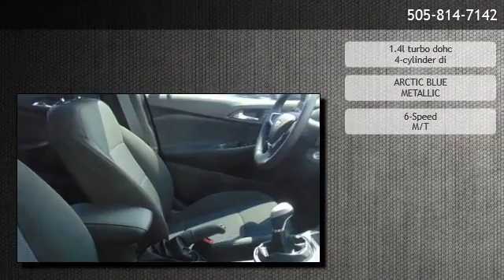2018 Chevrolet Cruze 4d Sedan LS 6spd - Los Lunas, NM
Melloy Los Lunas
 is offering a 2018 Chevrolet Cruze 4d Sedan LS 6spd in Los Lunas, NM.

Stock Number: CV18045
Engine: 1.4l turbo dohc 4-cylinder di
Transmission: 6-Speed M/T
Exterior Color: ARCTIC BLUE METALLIC
Mileage: 5

6-Speed M/T 1.4l turbo dohc 4-cylinder di Front wheel drive FWD 4-Cyl Turbo 1.4 Liter Manual 6-Spd ABS (4-Wheel) Air Conditioning Alarm System AM/FM Radio w/MyLink Camera: Backup/Rear View Bluetooth Wireless Daytime Running Lights Air Bags: Dual Front Air Bags: F&R Head Curtain Air Bags: Knee OnStar Power Door Locks Power Steering Power Trunk Release Power Windows Air Bags (Side): Front StabiliTrak Tilt & Telescoping Wheel Traction Control